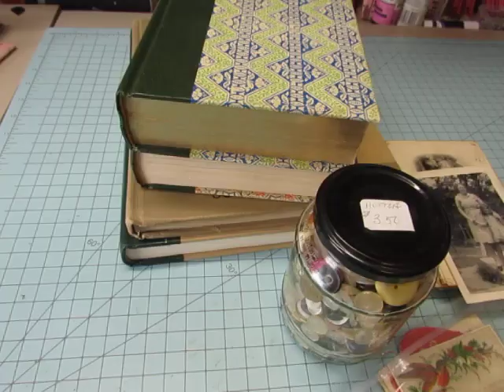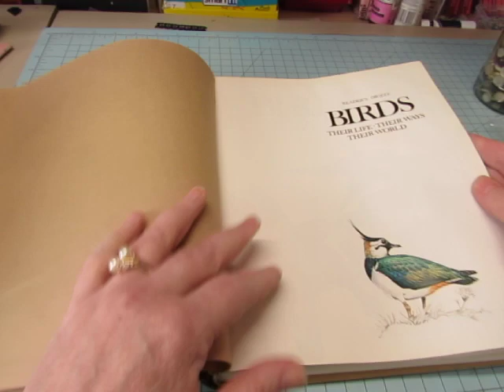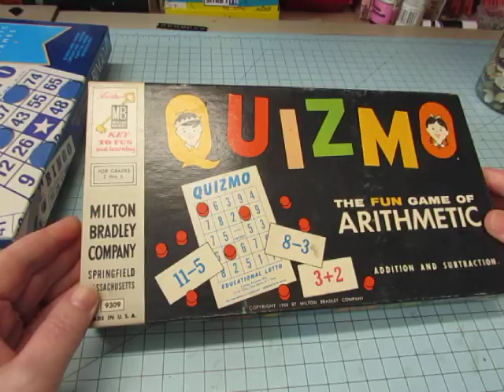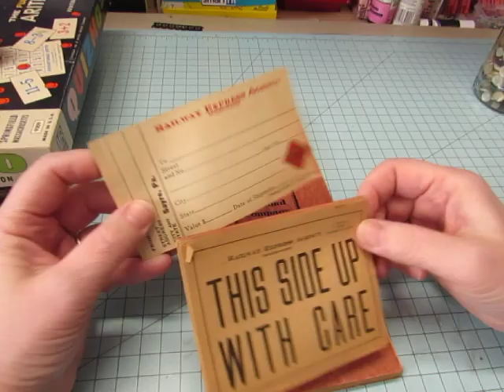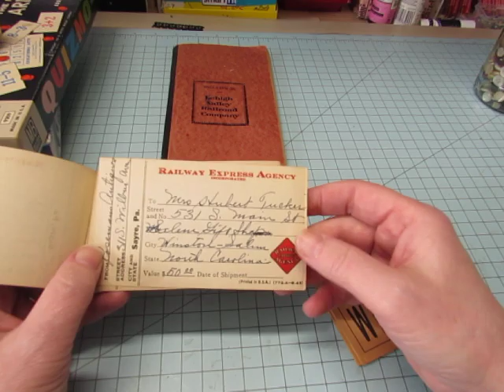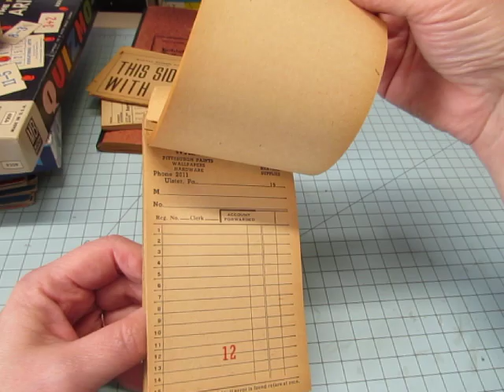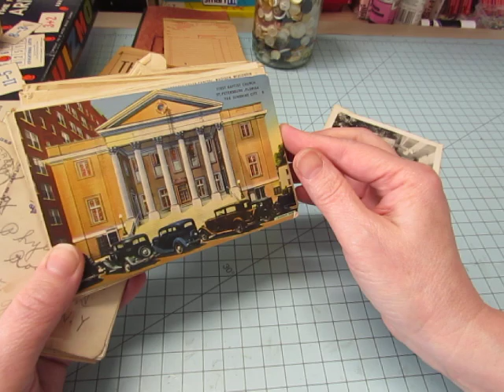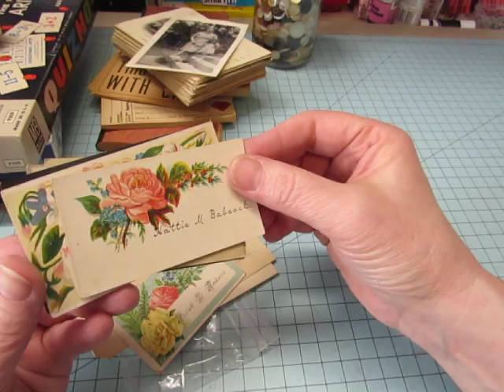Last Flea Market haul for this year????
A quick trip to the outdoor flea market near me netted me a small but fun haul.  Here it is!!  Look for some of these pieces in ephemera kits in my shop!